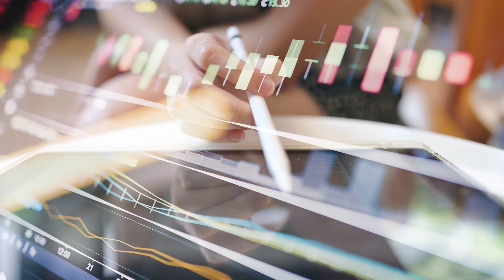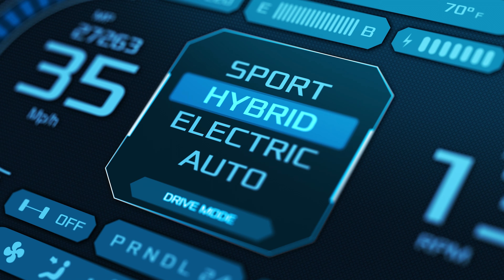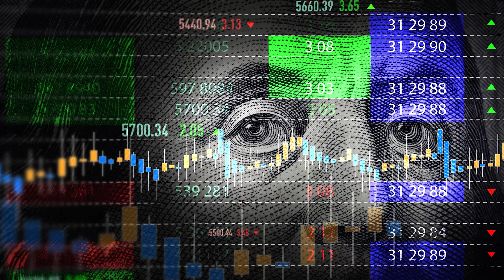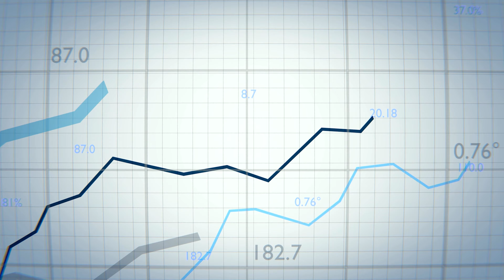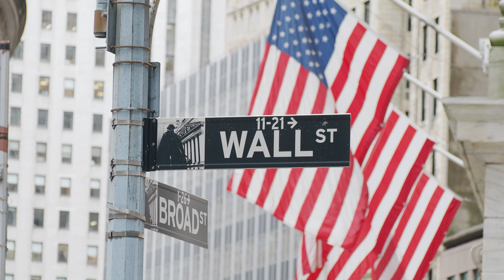🚨 INDÚSTRIA AUTOMOTIVA EM COLAPSO? CHINA CANCELA PEDIDO AVALIADO EM U$ 250 BILHÕES EM CARROS!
0:00 Fórmula Turbo
0:10 Já deixou teu LIKE?
0:47 A Decisão
5:03 Consequências
6:38 O Avanço Tecnológico e Surpreendente da China